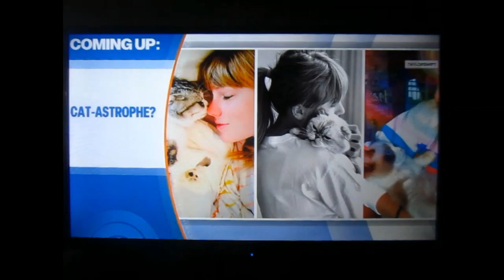Don Cheadle on Sunday TODAY with Willie Geist | 09-08-2024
Golden Globe Winner & Academy Award Nominee - actor Don Cheadle, chatting with Willie Geist, on the newest project, premiering this month on Netflix.